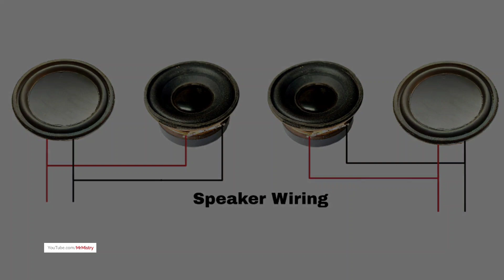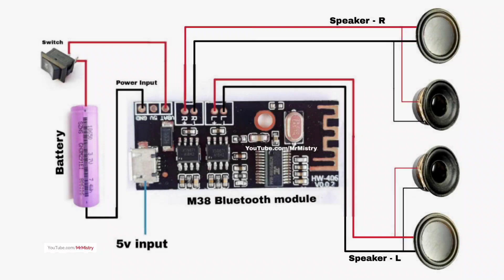DIY Bluetooth Speaker | How to make bluetooth speaker at home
Product link-

M38 BLT 20M 4.2 5.0 Stereo Bluetooth Audio Receiver Module

PAG-40-BT-V1.0 Digital Amplifier Module With Microphone Bass V0.1

Tower Speaker Board Bluetooth Fm USB AUX Card MP3 Stereo Player Remote kit

BlueTooth TF USB,FM MIC AUX MP3 Player 5V 12V Decoding Module

 Bluetooth module with Mic Echo FM USB AUX Card MP3 Audio Player Sound Recorder

2.5 inch Speaker with Bluetooth module

2 Inch speaker

Lithium battery